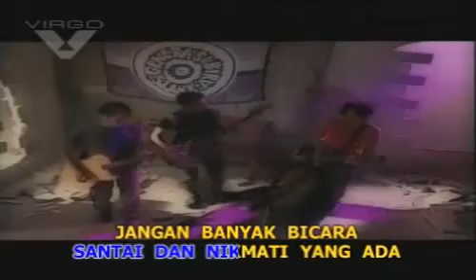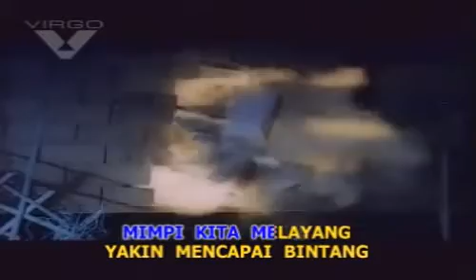SLANK - BINTANG KESIANGAN ( karaoke original clip )